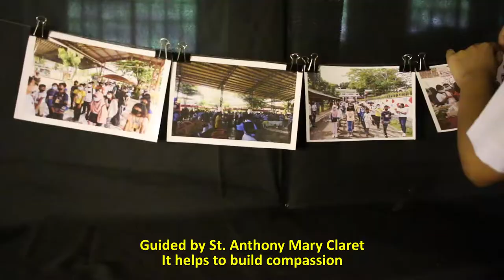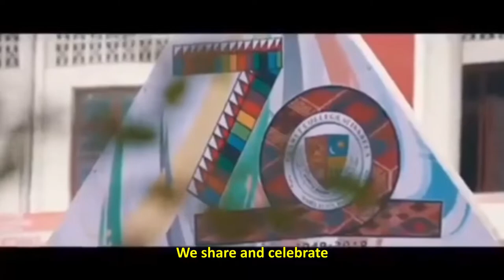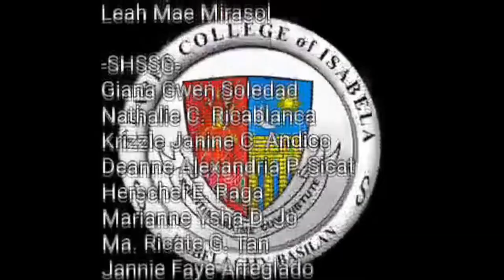STAND FOR YOU (Original Version)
"Stand for you" is the official jingle of CCI for its 75th Anniversary. The main theme of the song/jingle revolves around how the institution will stay and support the student's learning to build a better future for everybody. It also encapsulates the talents of Claretians since the song was originally written by students.

Special thanks to the following:

Written & Sang by:
Aubrey Lumocso & Roi Barcimo

Casts:
Nerynne Faye U. Dimpaso
Yshee Rhyanni U. Dimpaso
Lourdes S. Umadhay
Nicole Marie S. Umadhay
Sr. Alecia L. Dumaboc, OND
Sr. Marilou Remandaban Imutan, OND
Sr. Haidi De Los Santos, OND
Ma. Janet F. Sagoso
Dr. Daisideria O. San Luis
Arnie A. Calago
Gina N. Dreje
Glofel B. Solamillo
Rizza Aquino
Joecelyn C. Camacho
Leah Mae Mirasol

-SHSSG-
Giana Gwen Soledad
Nathalie C. Ricablanca
Krizzle Janine C. Andico
Deanne Alexandria P. Sicat
Herschel E. Raga
Marianne Ysha D. Jo
Ma. Ricate G. Tan
Jannie Faye Arreglado
Qwncy Aia Apolinario
Nickamae P. Oliveria
Phil Trevor B. Lagasca
Fernie E. Ramirez
Jeric G. Balambao
Alyssa Marie Claire A. Dalmanis
Gerard Enrique G. Guerrero
Natasha Bhel R. Ebreo
Lindie Sheba Pasanting
Ekaterina Ynah Nuñal
Aira Junelle P. Cantay
Suzzane D. Bentulan
Ramadan H. Capal
AhmadSalam S. Malun
Nhawaf S. Jingkatal

-ECCC-
Jessa May Marquez
Patricia Marizze Mirasol
Berham Mami
Sherhan Sahirani
Lovely Orbigoso
Eleanne Ramonez
Chery Grace Reyes
Jake Anthony Ramos
Karel Jerios
Reyniel Reyes
Jonareen Oliveros
Ronel Limuel Sanson
Anna Jane Bazan
John Michael Delos Reyes
Jesse Eugenio
Rica Jane Orteza
Nurhaima Maruni
Louise Irrish Keith Alfaro

Camera Crews:
Jake Anthony Ramos
Marianne Jo
Yannie Ramonez

Video Editors:
Marianne Jo
Alshemar Mohammad Rajab

Credit Clips to:
Angeles Brothers Production
Litratos ni enjo

Consultants:
Geronimo M. Salomes Jr
Conem Pagute

Music Arranged by:
Conem Pagute
Jan Dixon Carza
Edlin Lauron
Diozel Santos

Produced by:
Claret College of Isabela, Inc.
Career Marketing Team